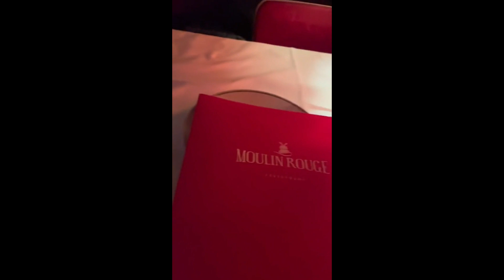Luxury Lifestyle Thieves Gym Going Couple Jailed for £250,000 Spending Spree on Stolen Bank Cards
A 39-year-old man and his 20-year-old accomplice, posing as a glamorous couple, have been sentenced to jail for a year-long crime spree targeting gym-goers in London and the south-east. Ashley Singh and Sophie Bruyea stole credit cards from lockers, splurging £250,000 on trips to Dubai and the Amalfi Coast, designer goods, and even a pedigree puppy. The duo flaunted their stolen wealth on social media, showcasing their lavish lifestyle. Victims faced significant stress and financial loss. The criminals were finally apprehended at Gatwick Airport, returning from Paris with £1,700 worth of designer items. Singh received a three-year jail term, while Bruyea was sentenced to 20 months, suspended for two years.